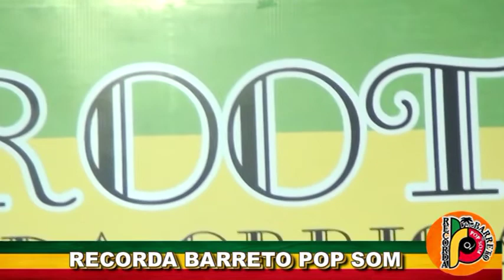RECORDA BARRETO POP SOM